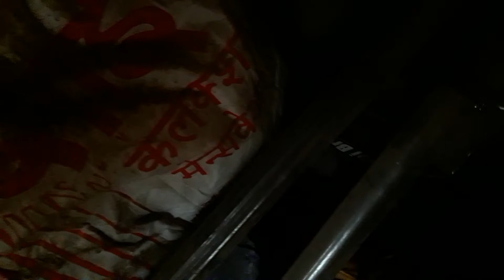Indian baby fledgeling MYNA Rescue- Nov-2019 (1)